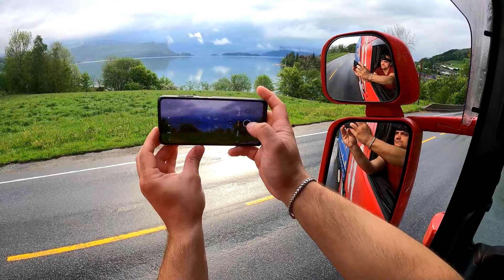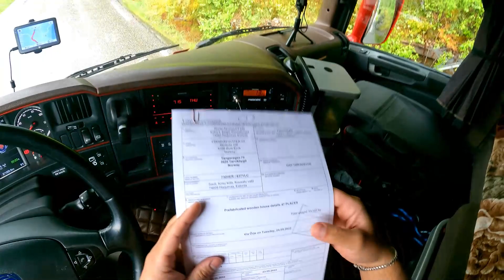POV Driving Scania R440 - Hardangerfjorden(part3) place of unloading.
The last part of the Hardangerfjord route. Truck driving on a narrow rural road.

Cargo: construction material
Weight: 14000kg
My name is Fiodar. I am 30 years old.  I Trucker in Scandinavia(Norway)
I upload POV, CW, and CV driving videos! I'm filming with a camera DJI Pocket 2, 4K UHD and POCO X3 NFS, and GoPro HERO 9 BLACK. My videos for lovers of extreme car driving simulator and ETS 2 and ATS and hard truck 18 wheels of steel!